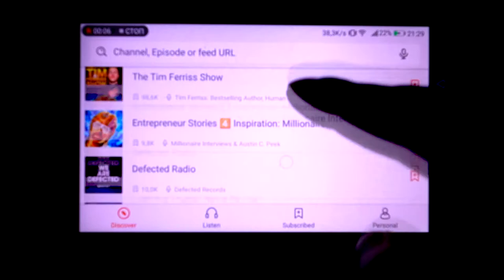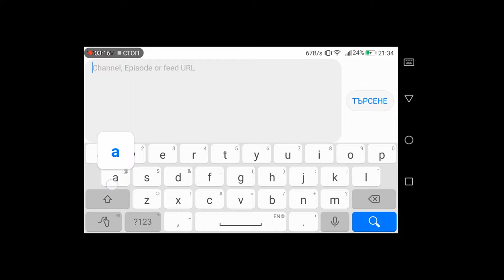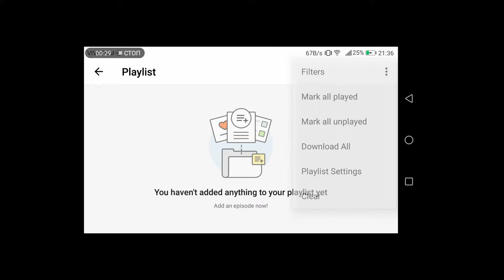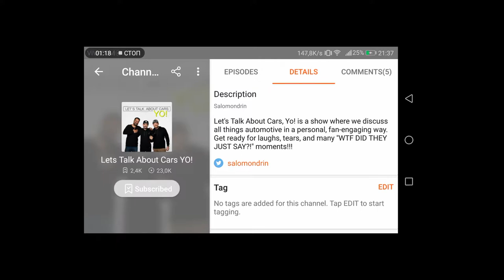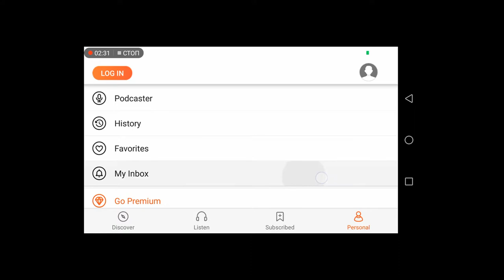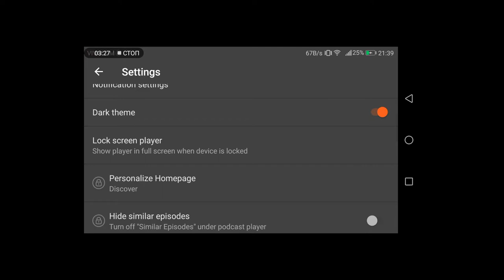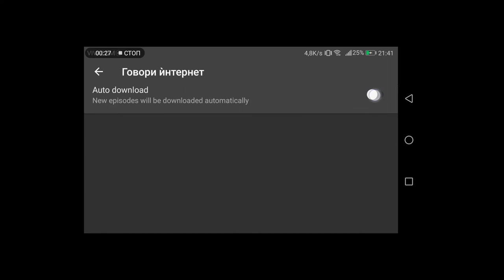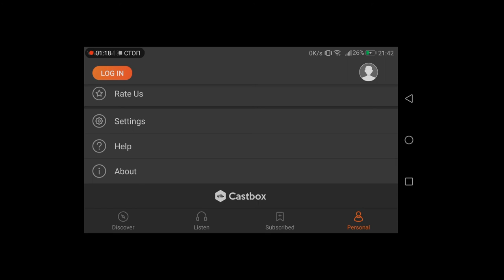Castbox review - the best free podcast app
Today I will show you one of the best application to listen to podcast. Sit back and enjoy the review!